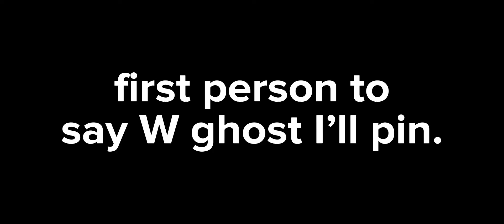I bet you didn’t know this (mm2)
@MagicTrippie  inspired